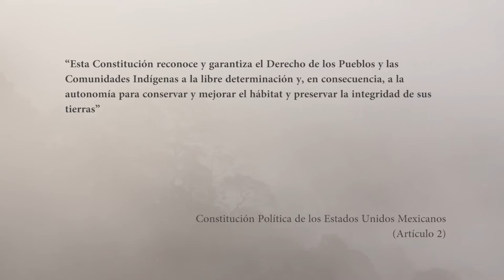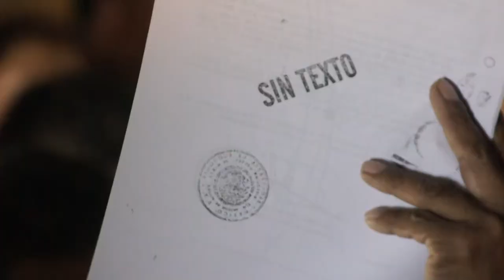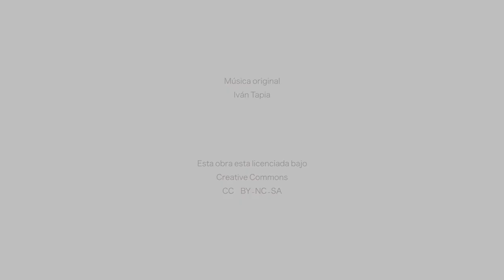La lucha incansable de Juba Wajiín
Este video es una corealización de La Sandía Digital, el Centro de Derechos Humanos de la Montaña Tlachinollan, Tequio Audiovisual y Terracería, que contó con el apoyo de Bertha Foundation y Witness.

Desde 2011 la comunidad de Júba Wajiín emprendió una lucha comunitaria y regional en la defensa de su territorio y su vida, frente a la política minera del Estado mexicano, después de que el Gobierno Federal a través de la Secretaría de Economía otorgara dos grandes concesiones sobre el territorio en el que coexisten sin haberles garantizado sus derechos.

Ante el peligro que la minería a cielo abierto significa para la vida y los territorios de los pueblos originarios, y conociendo la experiencia de otros pueblos que padecen los estragos que el neo extractivismo ha generado, San Miguel del Progreso (Júba Wajiín) municipio de Malinaltepec, Guerrero, decidió emprender esta larga lucha que al día de hoy se encuentra más fortalecida.

Más información sobre el caso